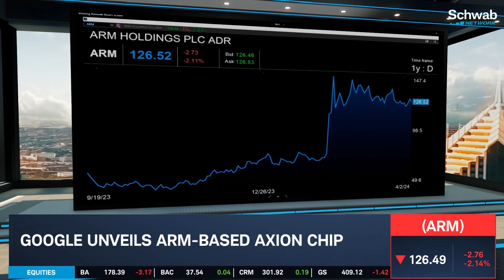ARM CEO: A.I. Could Consume 25% of U.S. Power by 2030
Google (GOOGL) unveils an Arm (ARM)-based Axion chip. Alex Coffey and Jenny Horne discuss this as Microsoft (MSFT) and Amazon (AMZN) also use Arm framework to develop in-house chips. The Arm CEO notes that A.I. could consume 25% of U.S. power by 2030. Tune in to find out more about the stock market today.